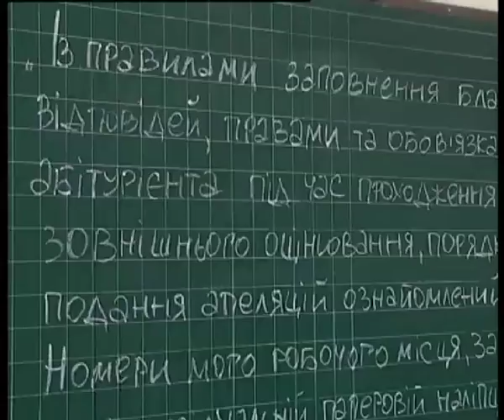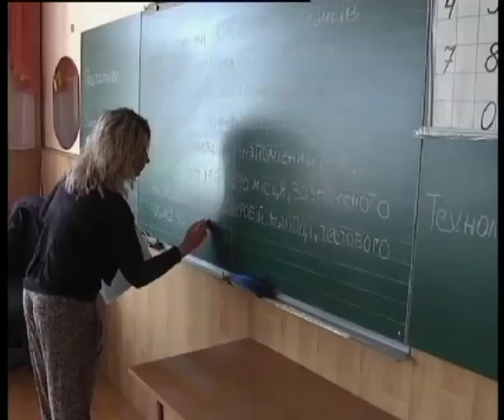Телеканал ВІТА новини 2014-06-03 ЗНО-2014 стартувало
Першим випускники складали тест з іноземної мови. У Вінниці  це англійська, німецька та французька. Тестовий зошит має 43-ри питання на вирішення яких надається дві години часу.